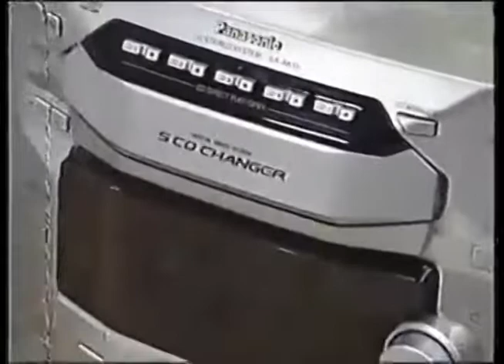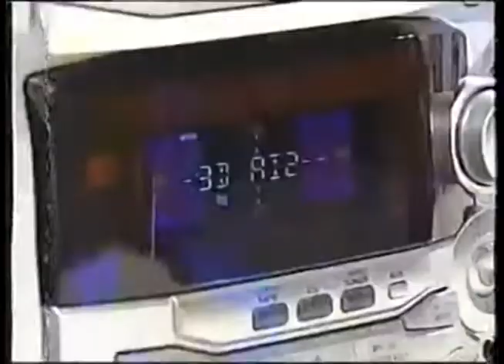Comerciales mexicanos: Tus Amigos 2000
Muebleria poco conocida que ya se extingiuió que daba muebles y electrónica a excelentes precios